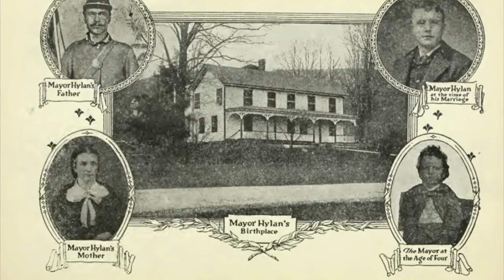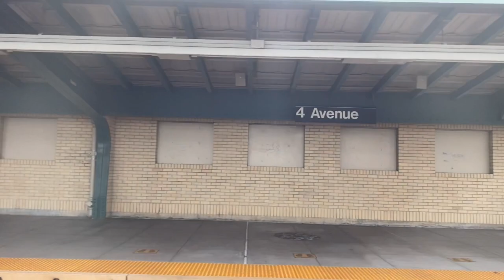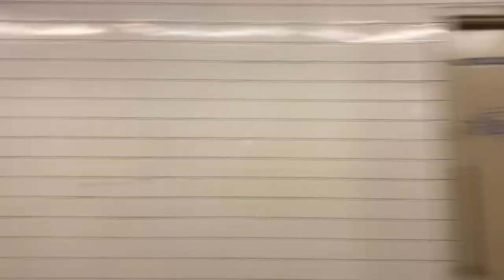John Hylan | Forgotten History Explained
John Hylan is mentioned everytime a historical subway project is discussed, but who is he? What caused him to create the IND? In this video, we will present the mayor that impacted the NYC Subway the most: John Hylan.

Sources
The Autobiography of John Hylan